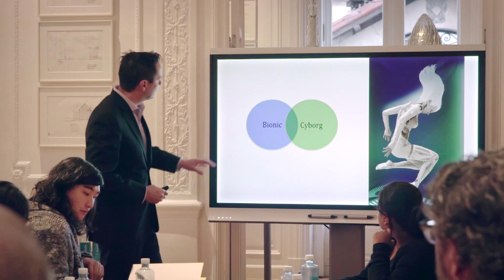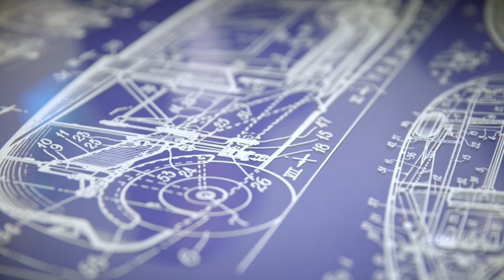The kinship of architecture and the digital world. Norman Foster Foundation Workshop 2018—Digital X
The first Norman Foster Foundation Digital X Workshop took place on 15-19 January 2018, supported by Future Planet Capital.

‘All things digital are simultaneously local and global, large and small, inside and outside of a given boundary’, stated workshop mentor Nicholas Negroponte. ‘The digital world is not crisp; it is porous and diffuse. It brings together previously separate worlds, like those of discovery, invention and expression. It does that because it has become the DNA of each. Architecture does that too.’

What happens when the natural world and the artificial world become one and the same? How does society change when direct brain communication occurs among humans, and between humans and machines? The workshop focused on this kinship, that of architecture and the digital world, how the two play together now, and how they will change the world together, going forward, discussing things that, outrageous today, will be commonplace tomorrow.

After reviewing applications submitted by hundreds of candidates from around the world, the selection committee awarded ten scholarships to students from the following universities and institutions: Architecture and Geomatics, University of Cape Town, South Africa; Architecture and Urbanismo Faculty (USP), Sao Paolo, Brazil; Bartlett School of Architecture, London, UK; Centre for Urban Science and Engineering IIT, Bombay, India; City Futures Research Centre, University New South Wales, Australia; National University of Singapore (NUS), Singapore; Stanford Department of Civil and Environmental, California, US; Technion Institute of Technology, Tel Aviv, Israel; Technische Universiteit Delft (TU), The Netherlands and Universidad Politécnica de Madrid, Madrid, Spain.

These ten students developed an essay on theme of Digital X tutored by a group of specialists through a series of seminars and lectures culminating in a five day workshop led by the Atelier mentor, Nicholas Negroponte, co-founder and former director of MIT Media Lab.

The Academic Body included: Ricky Burdett, Director of LSE Cities and Urban Age Programme; Hugh Herr, Co-Director of the MIT Center for Extreme Bionics; Kent Larson, Director of MIT City Science Initiative; Amanda Levete, Founder and Principal of AL_A; Greg Lynn, Professor at UCLA School of Arts and Architecture; Farshid Moussavi, Principal of Farshid Moussavi Architecture and Benedetta Tagliabue, Principal of Miralles Tagliabue EMB Architects.

The Digital X Workshop included seminars, lectures, one-to-one tutoring and architectural tours to learn more about the context of Madrid. Architectural critic and writer Jonathan Glancey acted as the Editor-in Chief of the workshop tutoring the students to think ahead and to elaborate an essay with their personal view on the subject.

As a way to disseminate knowledge and ideas, the public lectures were recorded and documented for publication in series of annual books published by the Norman Foster Foundation. During the course of the workshops, participants had the opportunity to engage with the Norman Foster Foundation’s archive and research projects.